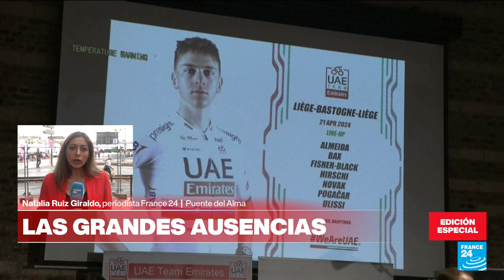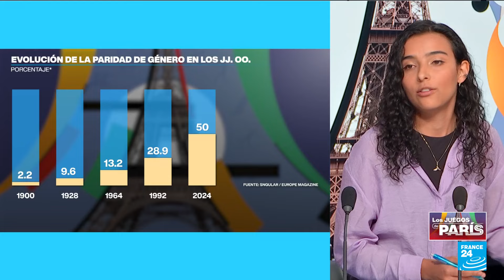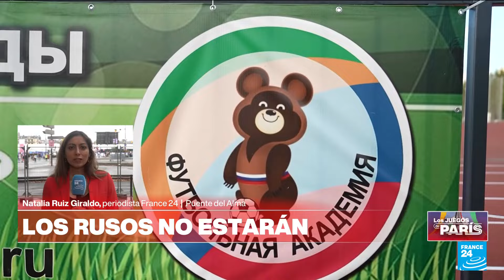Especial: París abre sus puertas a los Juegos Olímpicos 2024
A partir de hoy quedan oficialmente inaugurados los Juegos Olímpicos 2024 en la ciudad de París, Francia. Con protocolos de seguridad altos, en esta hora previa a la ceremonia nuestros periodistas y enviados especiales en el terreno te acompañan para traerte lo mejor y más destacado de este reconocido evento. No te pierdas de nada y quédate con nosotros para siempre estar al corriente de lo último en los Olímpicos.